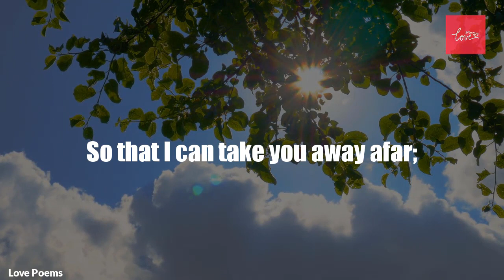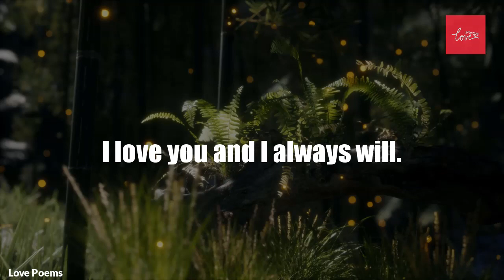You Are My Dream, I love you and I always will.